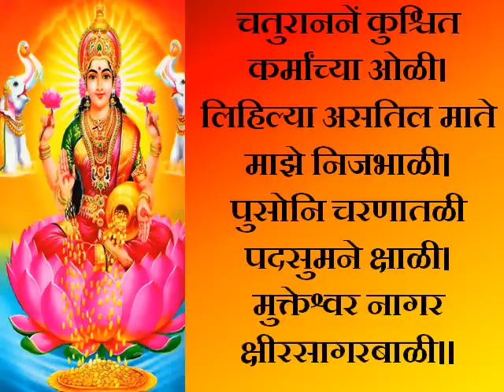कोजागिरी पौर्णिमा श्री महालक्ष्मी आरती । Mahalakshmi aarti | Lakshmi Aarti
कोजागिरी पौर्णिमा श्री महालक्ष्मी आरती । Mahalakshmi Puja aarti | Lakshmi Aarti | Mahalaxmi

लक्ष्मी माता आरती | Lakshmi Puja Aarti | लक्ष्मी पूजन | Laxmi Pujan aarti | aarti | Marathi